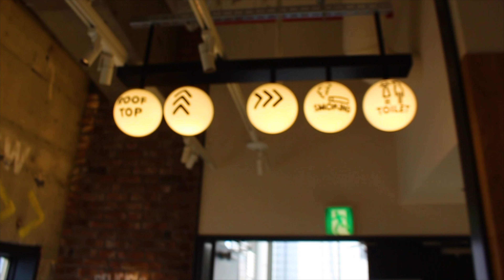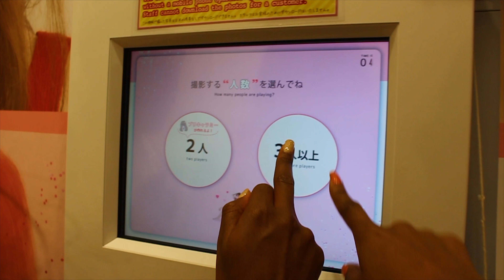VLOG // Clubbing in Tokyo | SHIBUYA | Roppongi Tokyo Night life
MY FAMILY'S VISITING PT.2! Follow us around Tokyo as we explore Shibuya and go clubbing at Alife in Roppongi. Tokyo night life! How are the clubs where you're from?

** INSTAGRAM LETS BE FRIENDS**
Instagram.com/sundailove